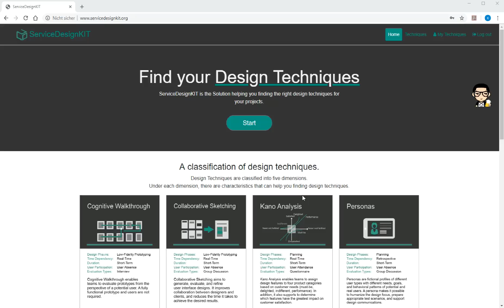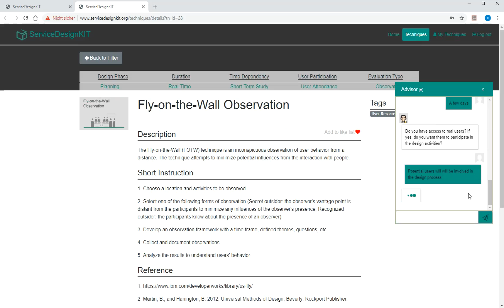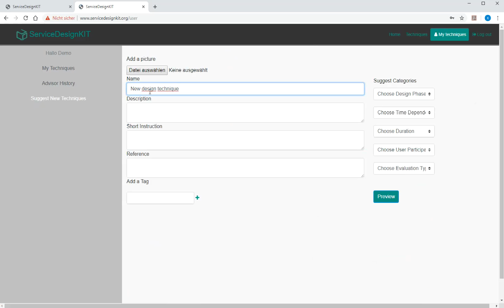ServiceDesignKIT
ServiceDesignKIT (servicedesignkit.org) can be used as a filter for the selection of design techniques under different design situations. The top-down classification and the natural language UI can help people select design techniques. Users are also enabled to bottom-up suggest design techniques. This web-based platform has been used as a tool for searching design techniques in our digital service design lecture.